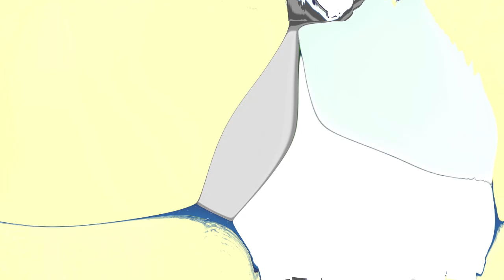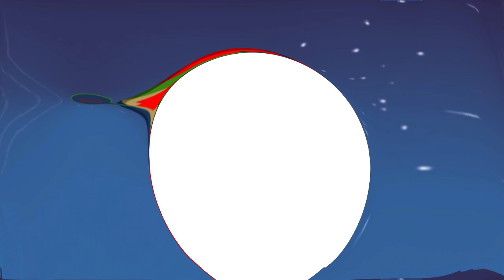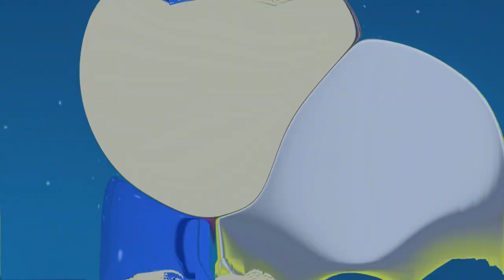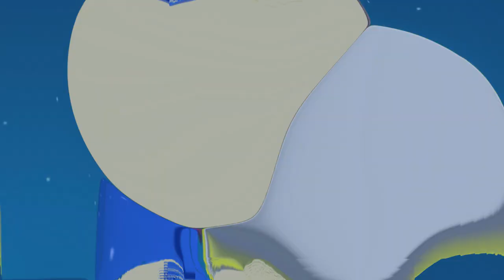Object Break short video Oct 14 2023 Solar Eclipse In Fat Motion Part 3 [LAST PART]